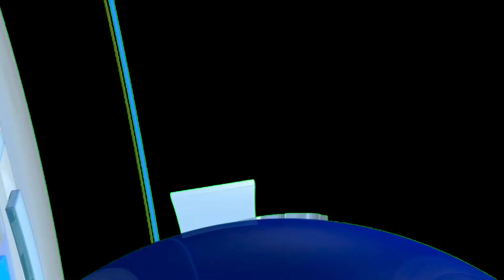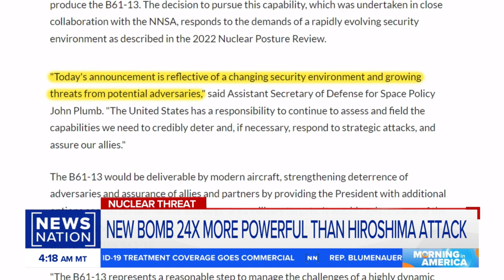Breaking News Americas New Gravity Bomb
The views, opinions and beliefs expressed in this video do not necessarily reflect the views, opinions, or beliefs of the channel or channel operator. Great effort is put into providing the viewers of this channel with informative and thought provoking videos that contain factual information but mistakes are bound to happen form time to time so remember to always use discernment and to research everything yourself.

John 3:16